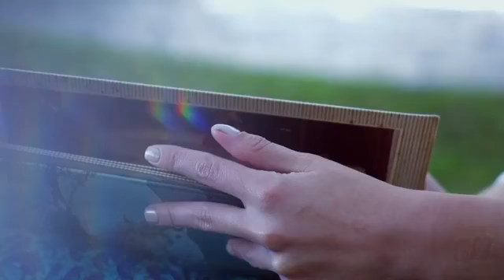COMENTARIOS CON KLEBER PINOS ABAD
-.Diálogo con Alberto Acosta sobre la Ley Creando Oportunidades. Marcelo Cabrera y su comparecencia en la Comisión de Ética de la Asamblea. Temas locales y nacionales y mucho más.